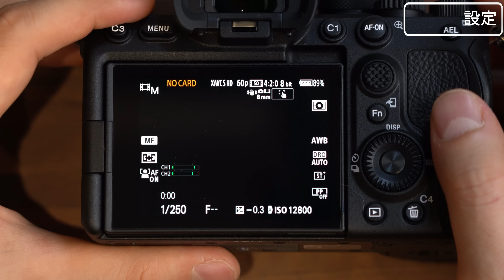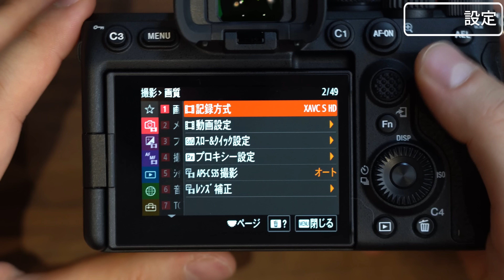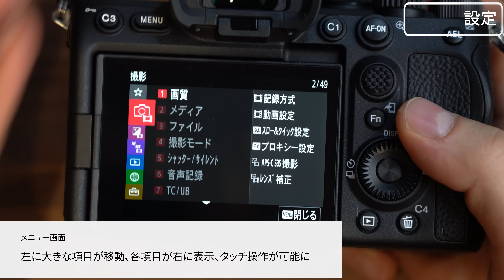【SONY α7SⅢ】神機確定の大注目カメラが遂に発売！開封して早速使ってみた！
---撮影機材---
カメラ SONY α7Slll
アクションカム GoPro HERO 9
ドローン：Mavic 2 Pro
カメラ用マイク MKE 600

マイク SHURE SM7B